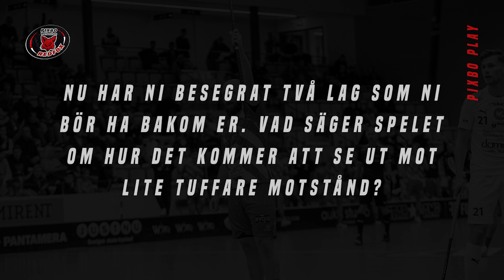After Match: Pixbo Wallenstam IBK - IBK Dalen och Mullsjö AIS säsong 22/23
Kortare intervjuer med tränare Patric Löfborg, Felix Lanver och Anton Fylke efter hemmamatcherna mot IBK Dalen (23/9) och Mullsjö AIS (25/9) i Wallenstam Arena.